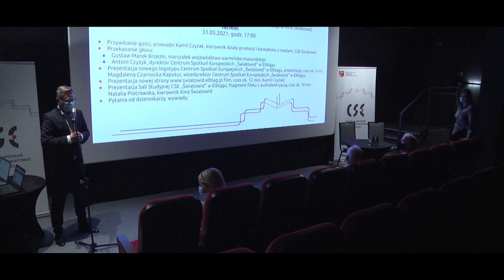📽️ To oni mają najlepsze kino w Polsce | CSE Światowid z Elbląga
Centrum Spotkań Europejskich Światowid - Laureat Nagrody Prezydenta Elbląga 2021 w kategorii: kultura i sztuka.

„To miejsce, w którym ludzie mogą realizować swoje wszystkie marzenia” – mówi Antoni Czyżyk, Dyrektor CSE Światowid.

I nic dziwnego, skoro oprócz nowoczesnych przestrzeni wystawienniczych i warsztatowych, najlepszego kina w Polsce (prestiżowy tytuł został przyznany w 2017 r.), dzieją się tu eventy i wydarzenia, dzięki którym do Elbląga zjeżdżają ludzie z całego świata.

Truso Media. Produkcje filmowe i transmisje na żywo